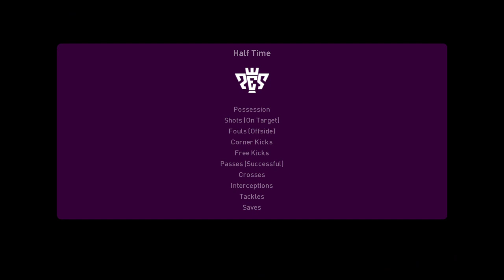Club Necaxa vs Athletic Bilbao (20/07/2023) Club Friendlies PES 2021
About Athletic Club
Athletic Club live scores, players, season schedule and today’s results are available on Sofascore.

Athletic Club next match
Athletic Club will play the next match against Club Necaxa on Jul 20, 2023, 3:00:00 AM UTC in Club Friendly Games.

When the match starts, you will be able to follow Club Necaxa vs Athletic Club live score, standings, minute by minute updated live results and match statistics.

We may have video highlights with goals and news for some Athletic Club matches, but only if they play their match in one of the most popular football leagues.

Athletic Club previous match
Athletic Club previous match was against CD Guadalajara in Club Friendly Games, the match ended with result 6 - 2 (CD Guadalajara won the match).

Athletic Club fixtures tab is showing the last 100 football matches with statistics and win/draw/lose icons.

There are also all Athletic Club scheduled matches that they are going to play in the future.
Hey guys and Welcome to Brand New video!